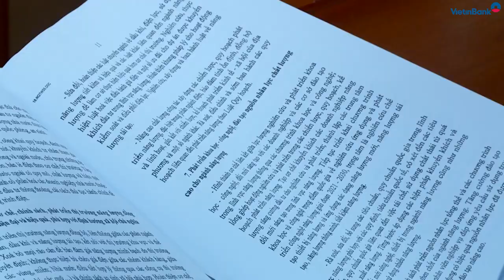Hội nghị quán triệt và triển khai Chương trình hành động thực hiện các Nghị quyết quan trọng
Ngày 14/12/2020, VietinBank tổ chức Hội nghị học tập quán triệt, triển khai các Chương trình hành động thực hiện Nghị quyết của Trung ương, Nghị quyết Đại hội Đảng bộ Khối Doanh nghiệp Trung ương (DNTW) và Đảng bộ Ngân hàng TMCP Công Thương (NHCT) Việt Nam, nhiệm kỳ 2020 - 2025 (Hội nghị). Hội nghị được tổ chức tại Trụ sở chính và trực tuyến tại hơn 170 điểm cầu trên toàn hệ thống...